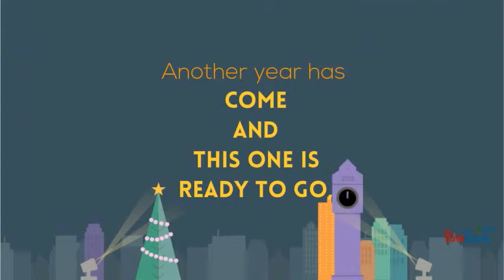Happy New Year!1